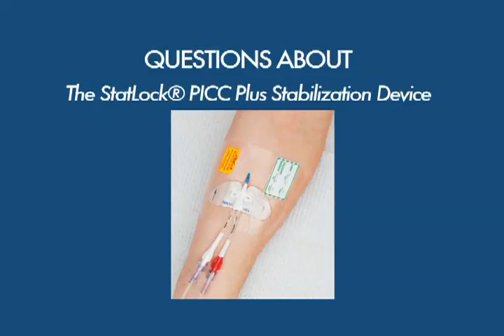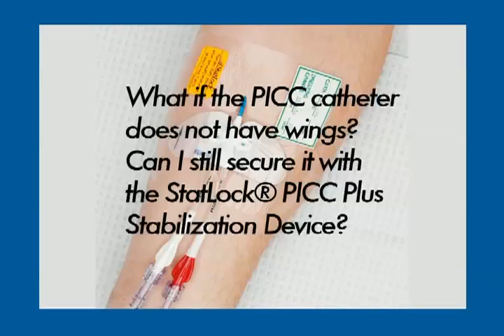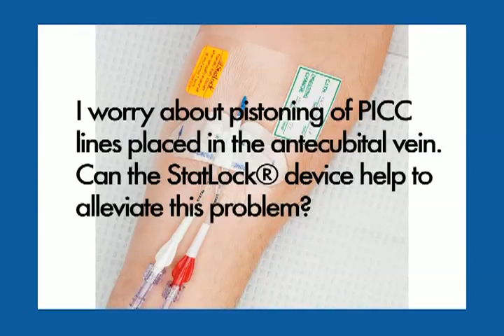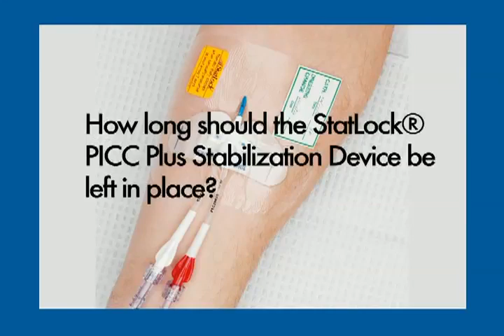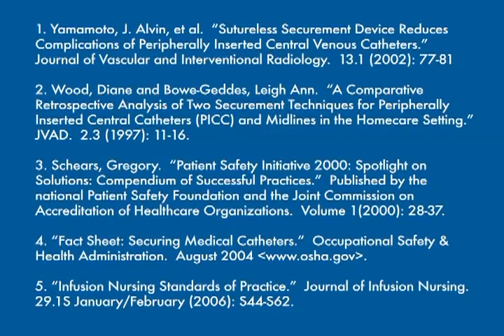Bard StatLock PICC Plus Stabilization Device Removal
How to remove the Bard StatLock PICC Plus Stabilization Device